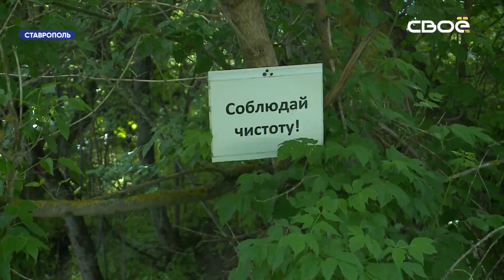Во время субботника в Ставрополе собрали более тысячи кубометров мусора.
Активисты очистили 25 гектаров территории.

Елагин пруд. Это живописное место пользуется популярностью у рыбаков и просто любителей провести время на природе. Но, к сожалению, некоторые люди не спешат убирать за собой мусор после отдыха на свежем воздухе. Различные отходы были разбросаны по территории. На уборку вышли сотни неравнодушных людей. Вооружились перчатками и пакетами не только жители краевой столицы, но и сотрудники городской администрации, депутаты, общественники. На помощь активистам прибыла и техника. Всего в субботнике задействовали более 70 единиц уборочных машин - самосвалы, погрузчики, тракторы.

"Уборка осуществляется как в городских лесах, лесопосадках, прилегающих территориях учреждений образования, культуры, предприятий, организаций. Особое внимание уделено дорожной части, прибордюрной части, чистка ведётся, покраска дорожных ограждений, покос травы осуществляется. А также по объектам озеленения наш Горзеленстрой работает" - рассказал заместитель руководителя комитета городского хозяйства администрации г. Ставрополя Дмитрий Боков.

Всех участников санитарного дня обеспечили необходимым инвентарём. Благодаря усилиям собравшихся удалось очистить 25 гектаров территории. На полигон регоператора отправили более тысячи кубометров мусора